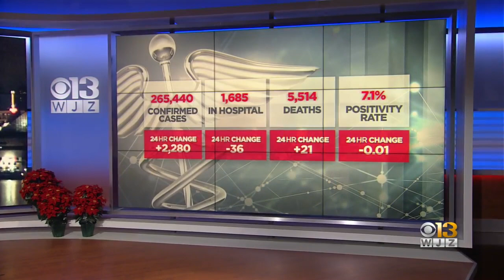Coronavirus In Maryland: December 26, 2020, P.M. Edition